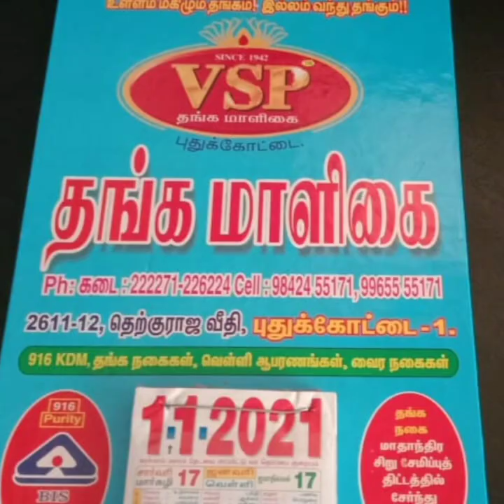மணப்பெண்கள் அழகுlowest charge plate decoration#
geetha macula#geetha make up#   jewells#mehanthi#facial#makeup package#lowestPrice#Tamilnadu#      Ani bridal#platedecorate#desighnblouse #             ❤If you like my video - Please LIKE👍🏻
❤If you have queries - Please COMMENT📝
❤If you like to share video - Please SHARE📲